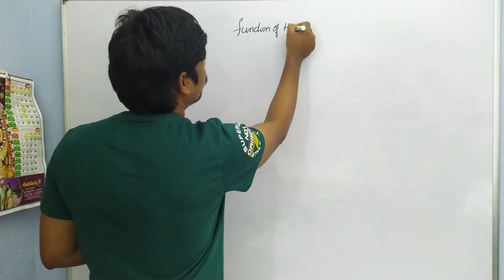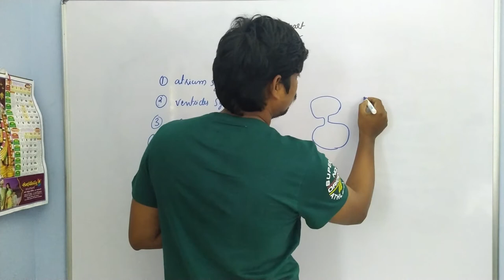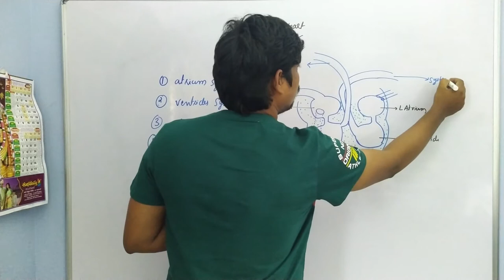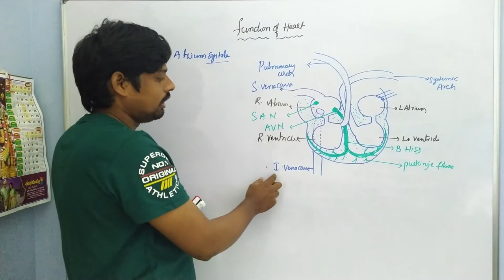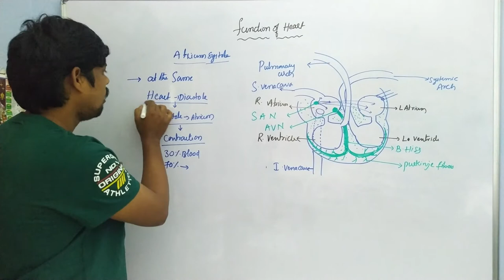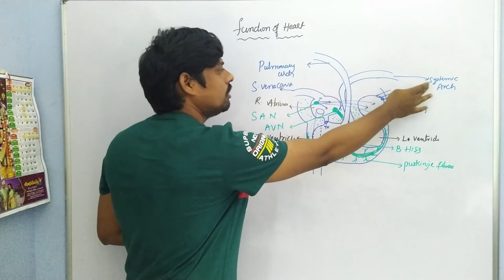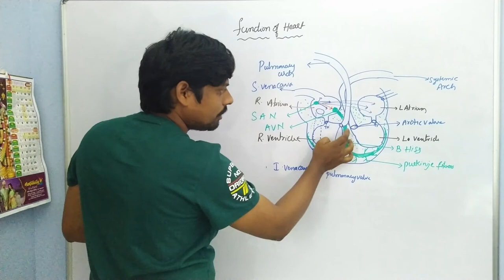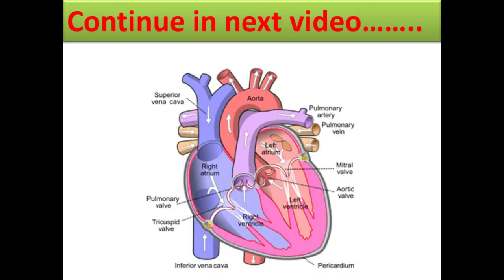Function of heart-1 | Intermediate second year| BSc., Zoology 4th semester | HSR Bioinfo